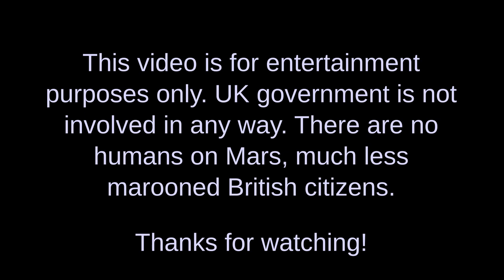Emergency Drills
New Albion is vitally dependent on what is practically a very small volume of life-sustaining air. Envelope (also called 'hull') breaches or atmospheric contamination would very quickly lead to casualties at New Albion, so we train to mitigate these risks.

We can't guarantee emergencies won't happen, but we can be ready for them.